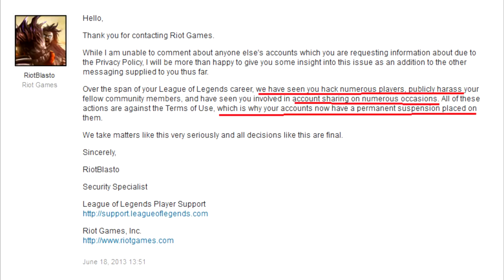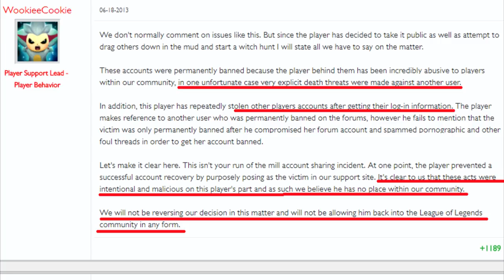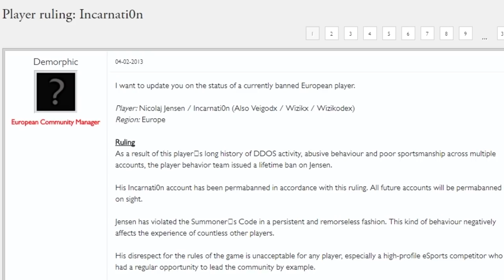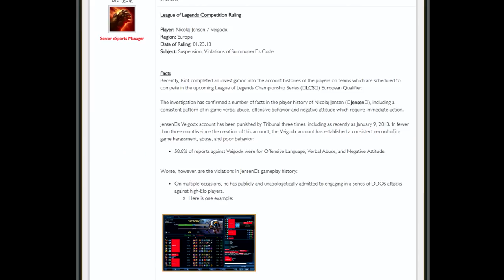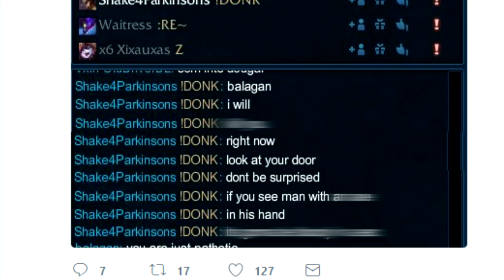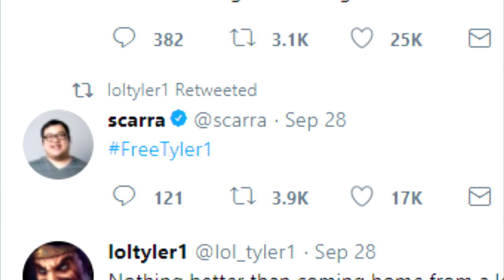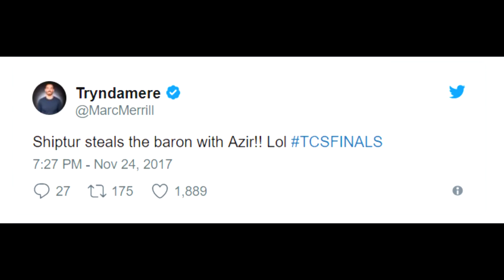Top 5 Indefinitely Banned Players